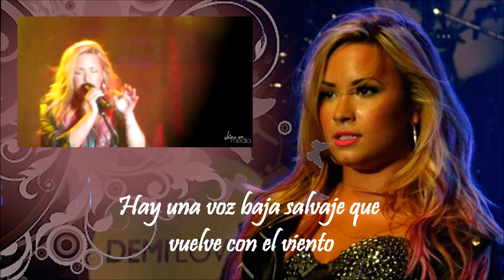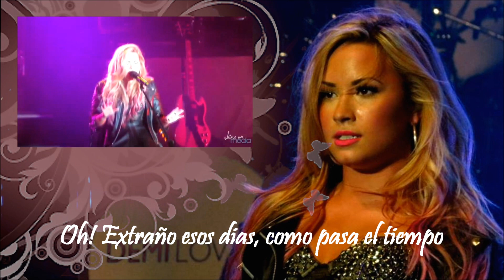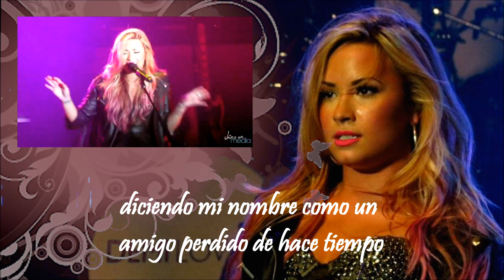American Honey Demi Lovato Traducida al español